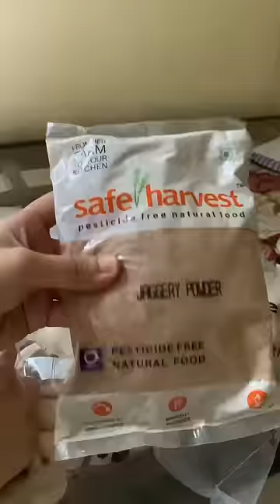Life lesson | Blinkit review